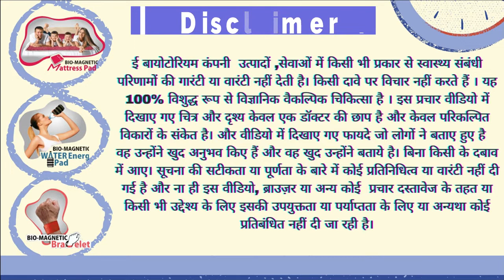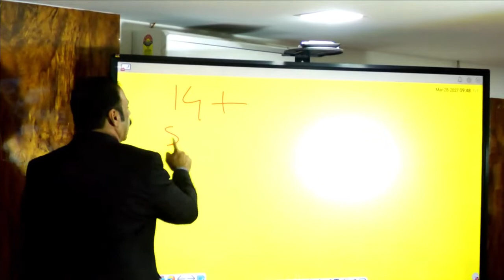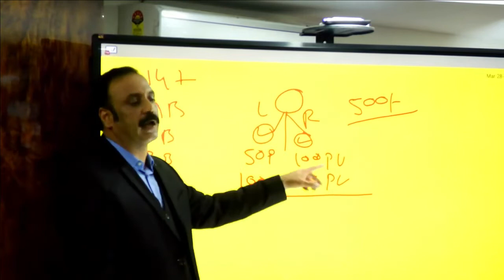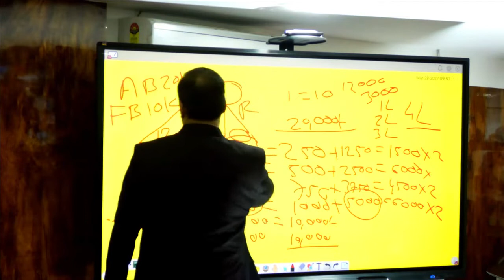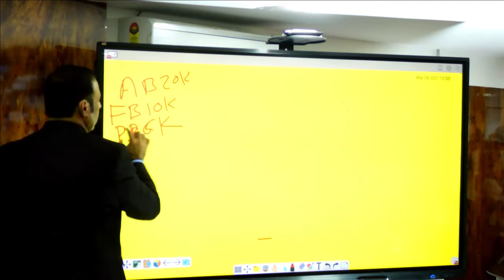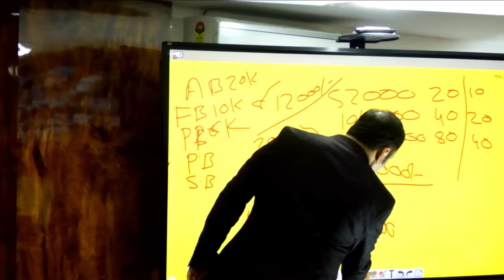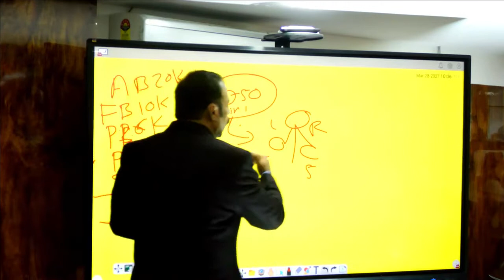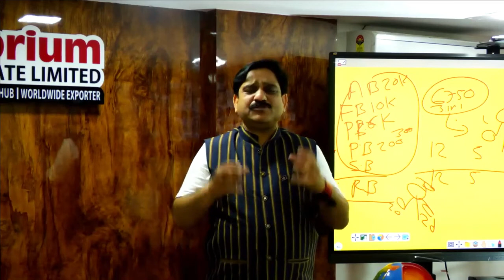E-Biotorium | PLAN SHOW | Great Opportunity for everyone | Bio Magnetic Items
In this video, we have explained about the plan of E-Biotorium as how it works. The Journey from the beginning till now as of Biotech in the beginning to E-Biotorium. It was quite an exquisite experience throughout the journey. We have shared the full plan demonstration and working of the Bio-Magnetic products.